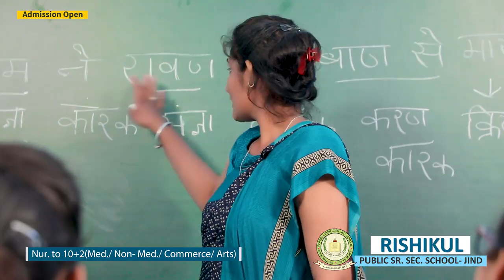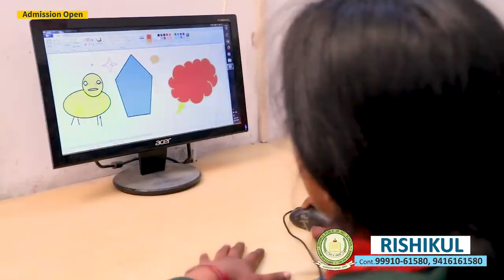Rishikul public school jind